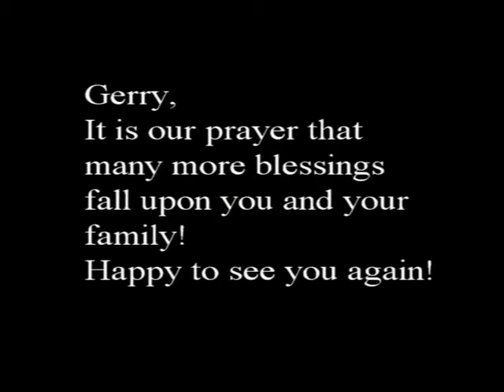Gerry's visit Orlando - November 2014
One small get-together where we shared some good moments with our friend, Pr. Gerald Fuentes, alias Gerry.  We had a great time remembering stories, songs and family gossip from our past and present.
Our wish is that God keep blessing his ministry!